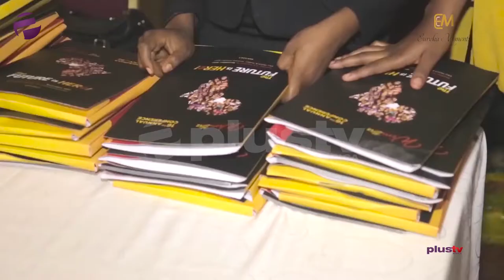Wimbiz 18TH Annual Conference: Shaping The Future: Strategizing To Win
The wimbiz 18th annual conference themed "shaping the future: strategizing to win" is set to have it two-day conference from Nov 7th - 8th 2019 at the Eko hotel and suites, victoria island.

The conference takes place in November every year. Last year it attracted as many as 1600 women in business, management and public service. This year's event will feature practical sessions designed to equip the women with winning strategies.

The conference will be chaired by the former chief judge, federal high court of Nigeria, hon. Justice Rose Ukeje, OFR and 50 other speakers.